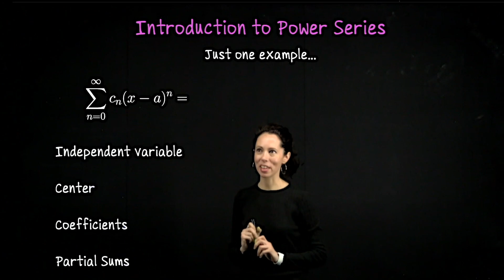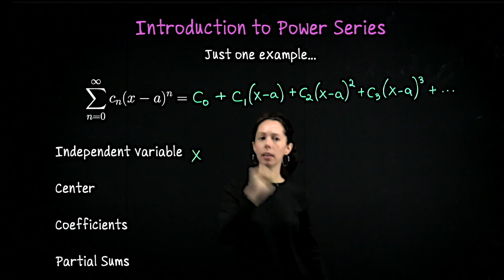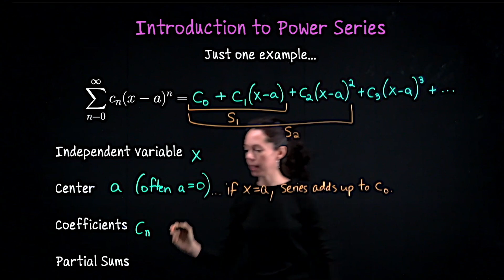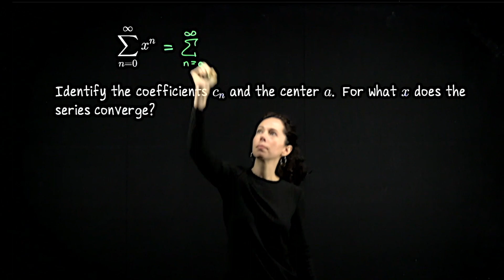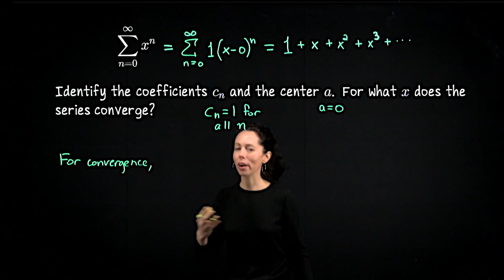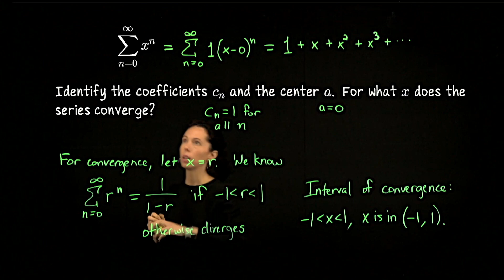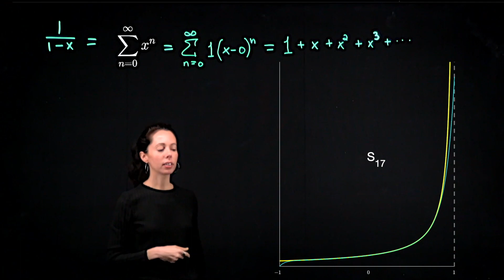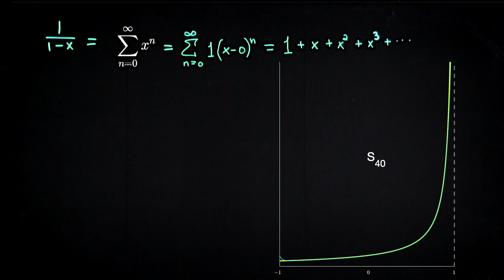Introduction to Power Series, Single Variable Calculus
A quick look at power series, focusing on the example Σ x^n. A power series is represented as
∑ 𝑐_𝑛(𝑥−𝑎)^𝑛, where 𝑐_𝑛 are the coefficients (constants), 𝑥 is the variable, and 𝑎 is the center, often zero. We start by examining each term of the series, beginning with 𝑛=0 (the starting point may shift for a particular series), and proceed to higher powers of 𝑛. Notice plugging in the center value 𝑎 for 𝑥 produces a series of numbers summing up to the leading coefficient 𝑐_0.

We explore the conditions under which a power series converges. This leads us to the concept of the interval of convergence: the domain of 𝑥 values which, when plugged in, produce a series of numbers converging to a finite sum.

We look at the notion of partial sums, highlighting that the partial sums of a power series are polynomials. Each partial sum 𝑆𝑛 up to the 𝑛-th term represents a polynomial function of 𝑥:
Sn = ∑_{𝑘=0}^𝑛 𝑐_𝑘(𝑥−𝑎)^𝑘 = 𝑐0 + 𝑐1(𝑥−𝑎) + 𝑐2(𝑥−𝑎)^2 + ⋯ + 𝑐𝑛(𝑥−𝑎)^𝑛.

For a specific example, we rewrite ∑𝑥^𝑛 as ∑1⋅(𝑥−0)^𝑛 to align with the standard power series notation. Here, the coefficients 𝑐𝑛 are 1 for all 𝑛, and the center 𝑎 is 0. We discuss the convergence of this series by likening it to a geometric series. By considering different values of 𝑥 as representing the common ratio 𝑟 of a geometric series, we deduce that the series converges when the absolute value |x| is less than 1, forming the interval of convergence (−1,1). [Note that it does not converge at either endpoint.] (Later, we will say 1 is the "radius of convergence.")

Therefore, this series converges to the function 𝑓(𝑥) = 1/(1−𝑥) for 𝑥 in the interval (−1,1). It does not converge to this function outside this interval. We finish by graphing partial sums to illustrate how they approximate the function within its interval of convergence. The accuracy of approximation improves as we consider higher-order partial sums.